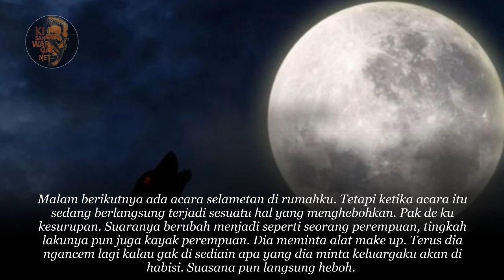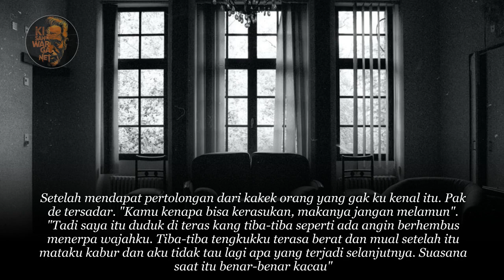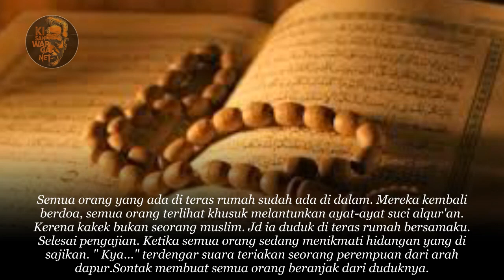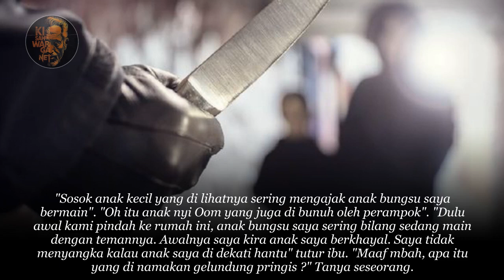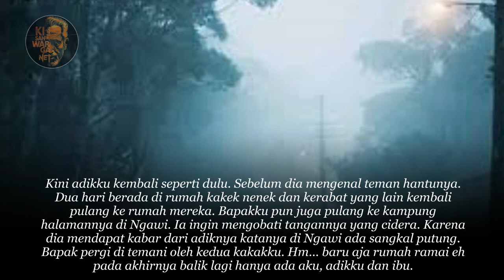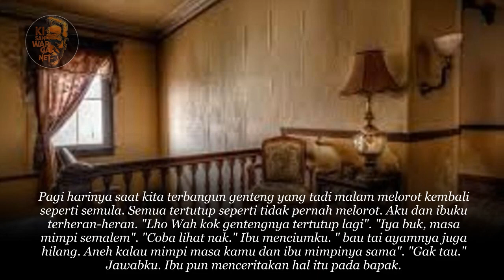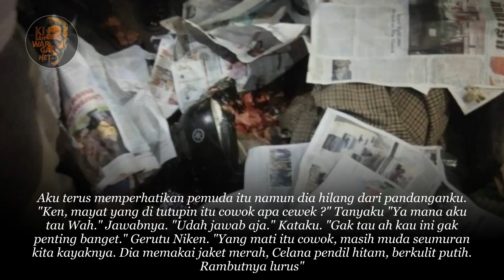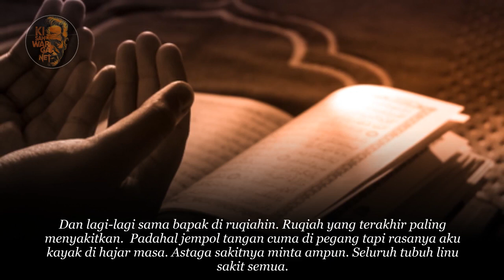KISAH HOROR TEMAN ADIKKU YANG TAK KASAT MATA PART TAMAT BY WAHYU SUBUH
KISAH HOROR TEMAN ADIKKU YANG TAK KASAT MATA PART 3 BY WAHYU SUBUH

Waktu itu bapakku membeli sebuah rumah dari seorang temannya rumah itu kecil terletak di sebuah desa terpencil. Ya itu cita-cita bapakku dia ingin memiliki rumah di pedesaan karena dia muak dengan segala hiruk pikuk keramaian kota.